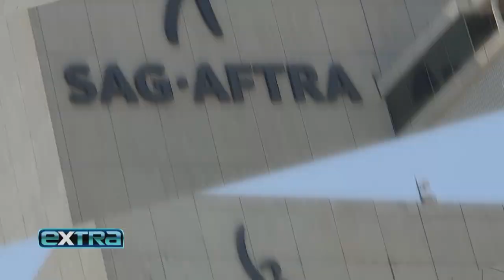EXTRA: SAG-AFTRA ON STRIKE! 7/17/23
Find out more about the strike, tonight at 1a on WBNX-TV55!